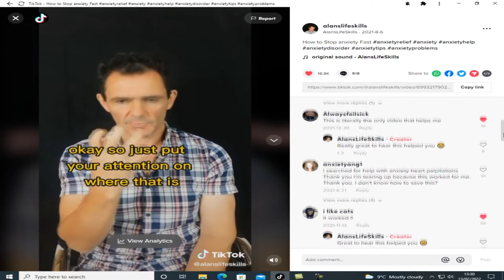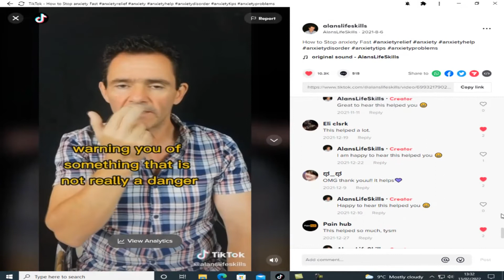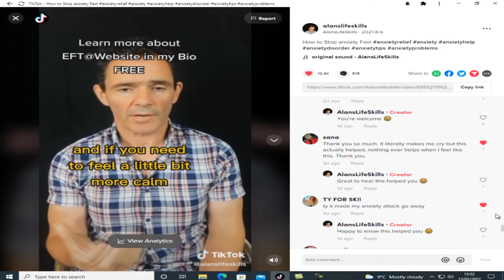Anxiety Relief Proof EFT Works Fast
EFT can really help reduce anxiety fast read the comments on this tiktok video
If you have never experienced how fas t EFT works or do not even know anything about EFT this video will show you that it is worth trying